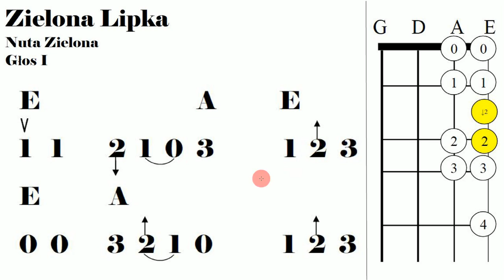Zielona Lipka - 270 - Jan Bobek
Did this video help you learn this tune?  You can purchase the full book that contains over 300 Polish and Polish Highlander Tunes (written in 4 part violin tablature with lyrics) just like this one by clicking the link above or by emailing the author at .

Czy ten film pomógł Ci w nauce tej piosenki? Jeśli tak,to zapraszam do zakupu mojej książki „Metoda Nauki Gry na Skrzypcach w Stylu Góralskim” Książka zawiera ponad 300! piosenek góralskich,religijnych oraz tradycyjnych polskich znanych melodi! Znajdziesz tutaj też kilka popularne angielskie melodie. Każda piosenka jest łatwa do odczytu i zawiera prym,drugi głos,sekund, bas oraz teksty piosenek. Masz pytanie?

Nuta Zielona: Zielona Lipka znajduje sie w ksiazce Metoda Nauki Gry Na Skrzypcach w Stylu Goralskim strona 270. Autor: Jan Bobek.

The Polish Highlander Tune Zielona Lipka.  This tune is from the Zielona Genre and is found in the Polish Highlander Violin Method and Tune book page 270  Author: Jan Bobek